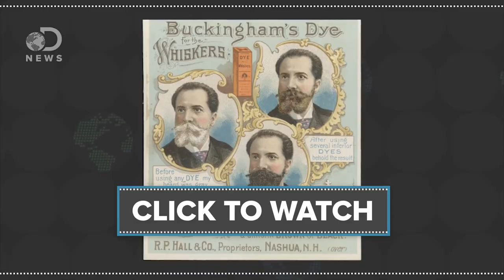Do Small Hands Mean You Have a Small Penis?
Does hand size directly correlate to the length of one's penis?

This video was originally published by the DNews.